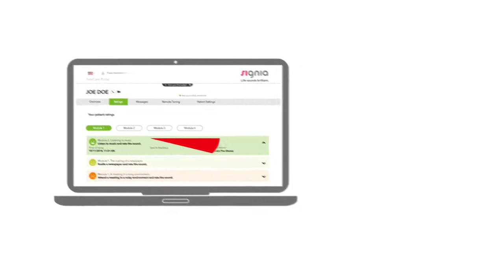西嘉Signia: 經證實的TeleCare遠端服務中文簡介